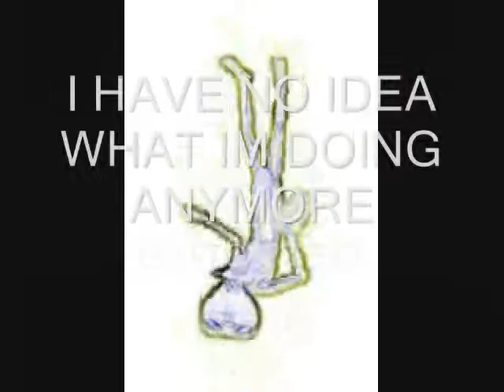eat ass 24/7